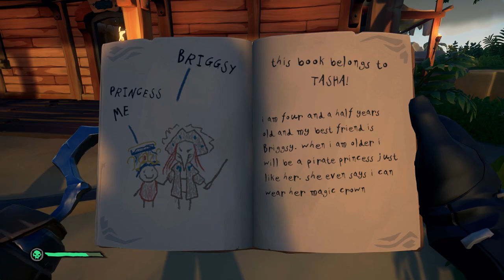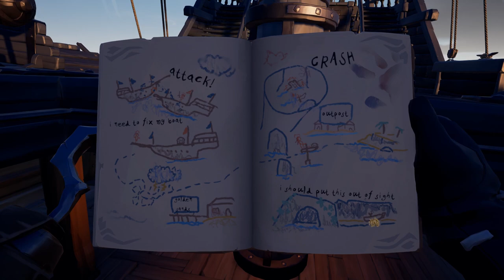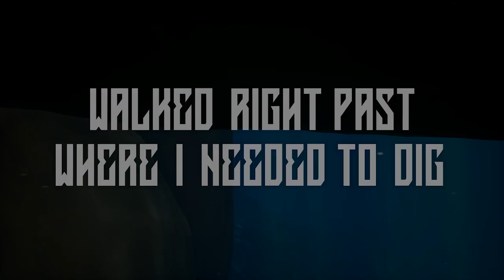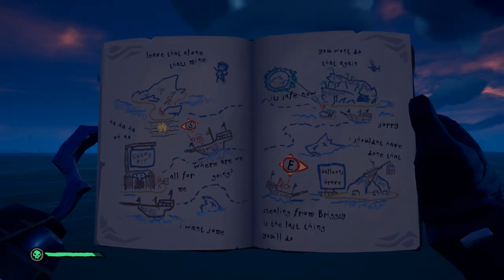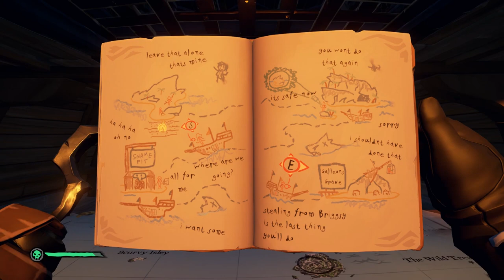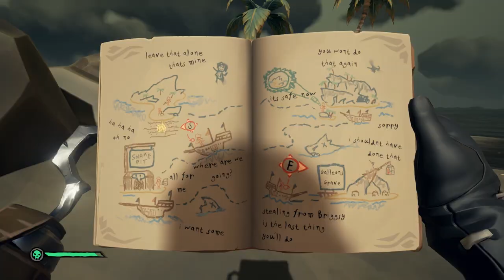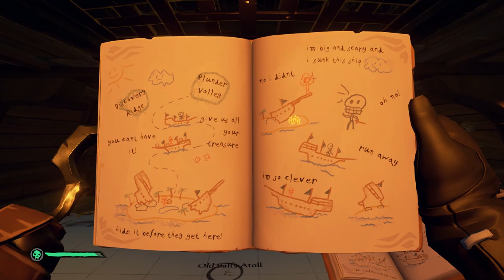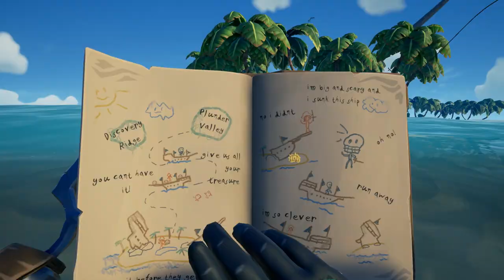Legendary Storyteller - Tall Tale Adventures Part 3 - Sea Of Thieves